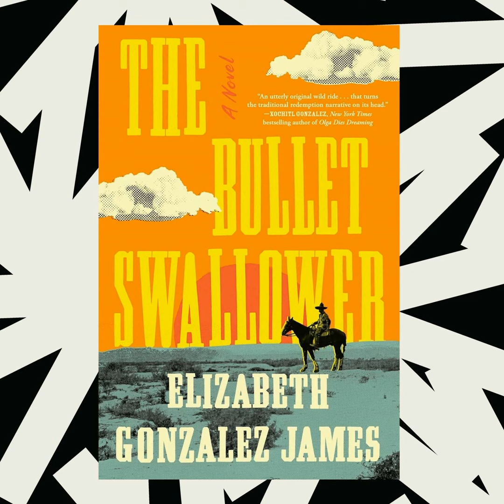In 'The Bullet Swallower,' the wild, wild West meets magical realism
The titular protagonist of Elizabeth Gonzalez James' new novel, The Bullet Swallower, is rooted in a story she once heard about her great-grandfather: He was a Mexican outlaw, shot by Texas police and left for dead, who lived to tell the tale. Inspired by that family lore, James uses magical realism, spirituality and some very bad characters to paint a nuanced picture of life on the U.S. Mexico border. In today's episode, she tells NPR's Ari Shapiro why she's so committed to untangling Texas in her writing, and what she thinks her great-grandfather might think of the story she based on him.

To listen to Book of the Day sponsor-free and support NPR's book coverage, sign up for Book of the Day+